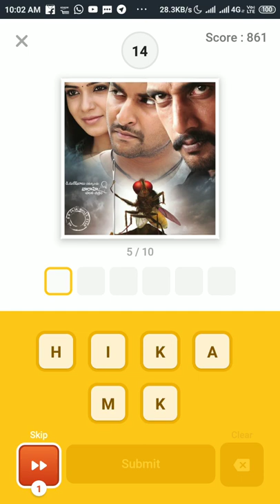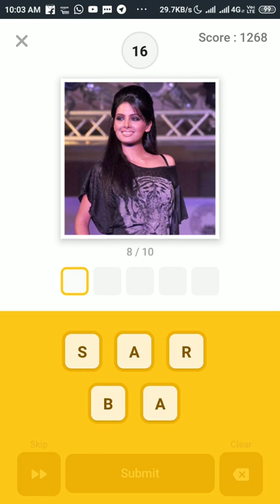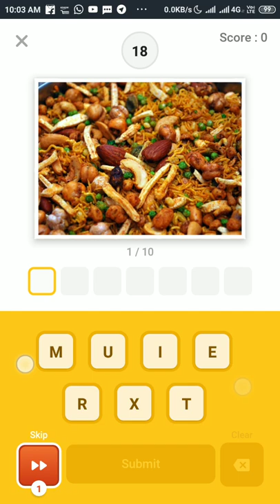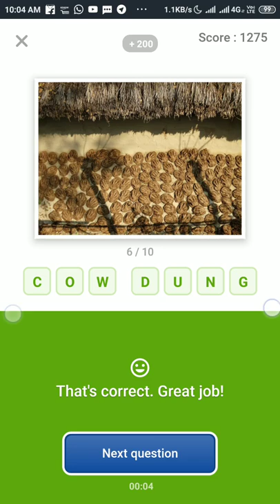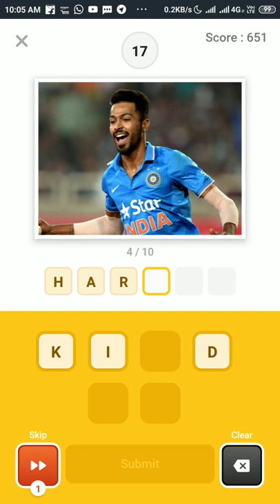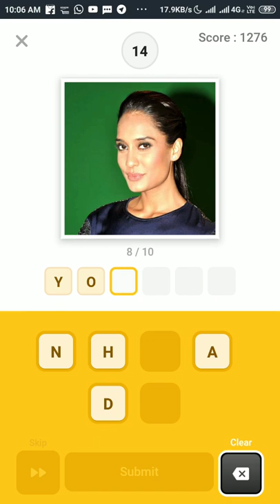Flipkart Quiz Today 24 March Guess What Answers || Play & Win Flipkart Voucher for Free.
Amazon Samsung Galaxy S10e Quiz Answers – 24th March

Q1. The highest cricket ground in the world, in terms of altitude, is located in which country?

"Ans: India"
Q2. Ganymede is the largest moon in our solar system. Which planet does it orbit around?

"Ans: Jupiter"
Q3. A rare flower blooms in Kerala and the Western Ghats once every 12 years. The last time it bloomed was in 2018. What is the flower called?

"Ans: Neelakurinji"
Q4. Deer shed and re-grow their antlers every year.

"Ans: True"
Q5. When discussing terms related to water, Nimbus, cumulus and stratus refer to types of _____.

"Ans: Clouds"
Kindly Let me Know your opinions of the video in comment section.